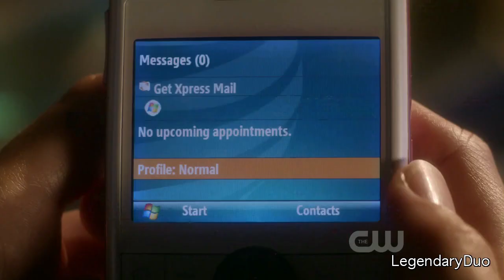Smallville | Clois | Clark Kent & Lois Lane: "Just you and me flying the red eye..." (Season 9)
Season 9 - Episode 3 - Rabid